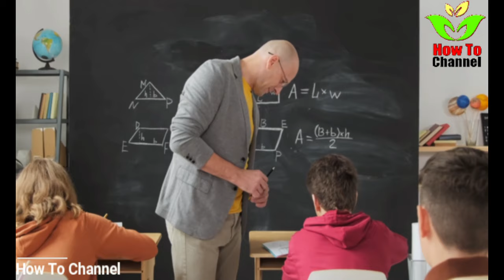Boy Left In Tears After Teacher Throws Away His Lunch, Says He Can Never Eat It At School